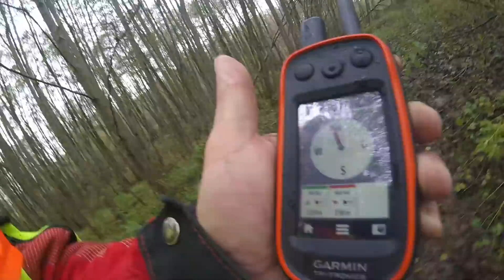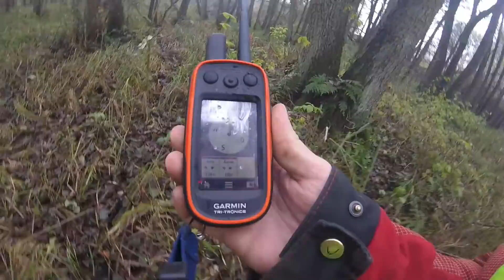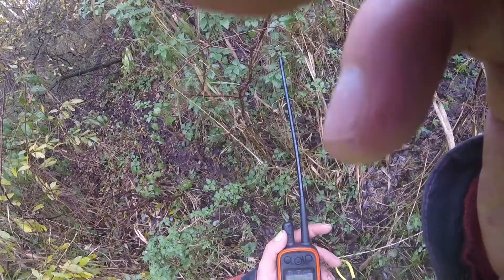Drückjagd auf Sauen# Überläuferkeiler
Eine Drückjagd aus Sicht des Hundeführers.